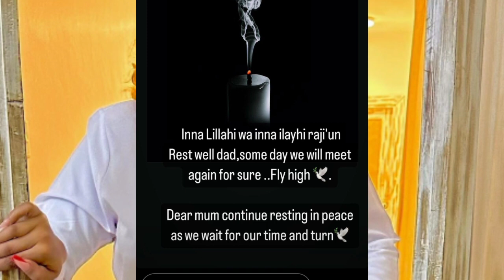RIP😭 Amira mourns the loss of her loved one